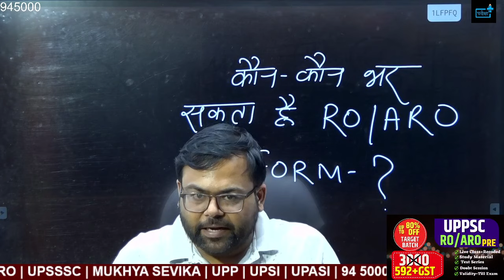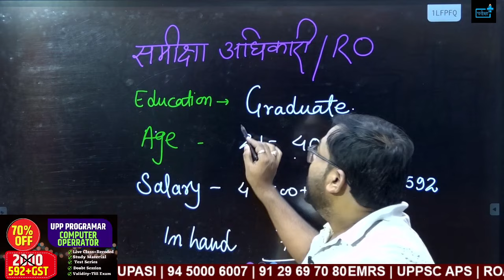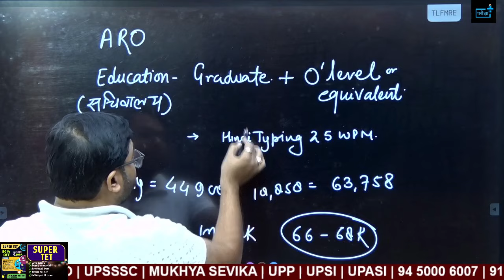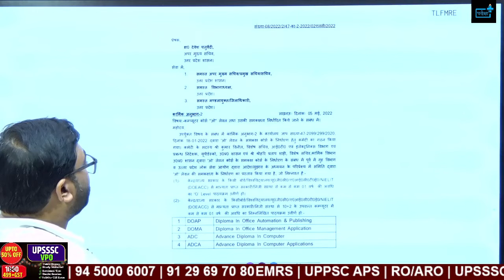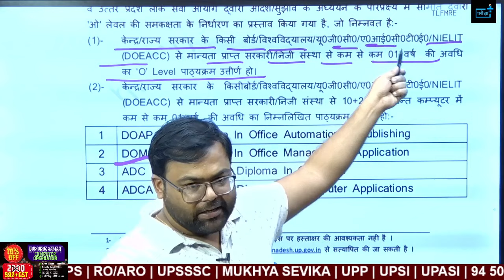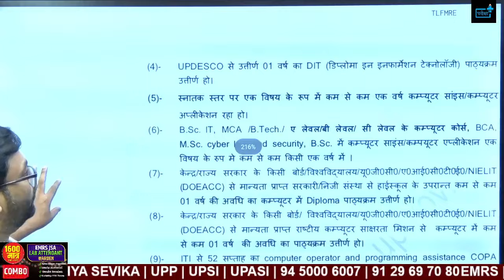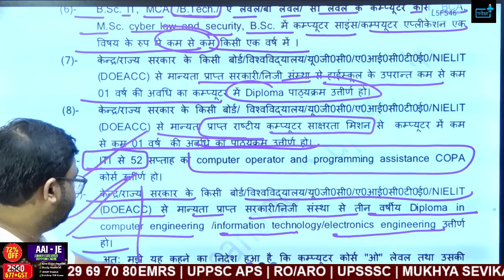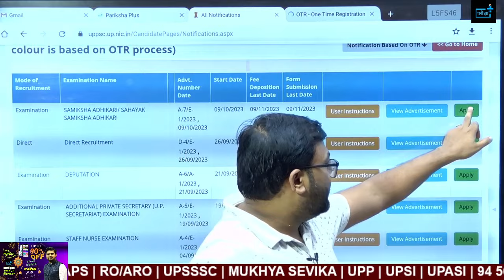UPPSC RO ARO कौन कौन भर सकता है फॉर्म ?O level के समकक्ष?Eligibility ? Salary ?कहाँ से करें तैयारी?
UPPSC RO ARO कौन कौन भर सकता है फॉर्म ? O level के समकक्ष ? Eligibility ? Age? Salary ?